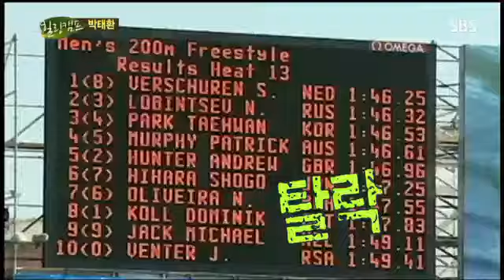박태환힐링캠프 #7